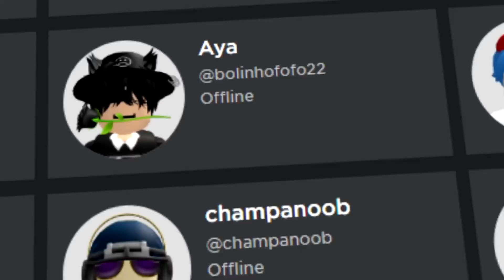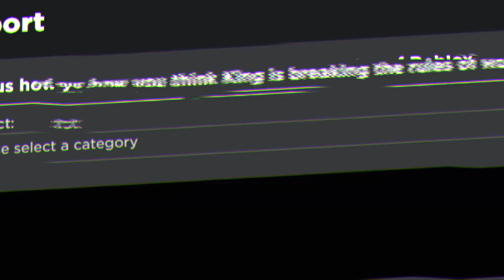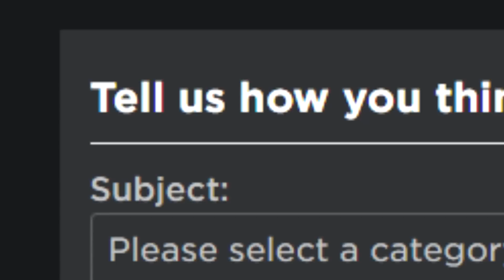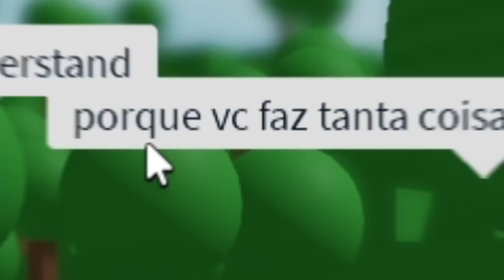Os BOTS vão DOMINAR o ROBLOX..